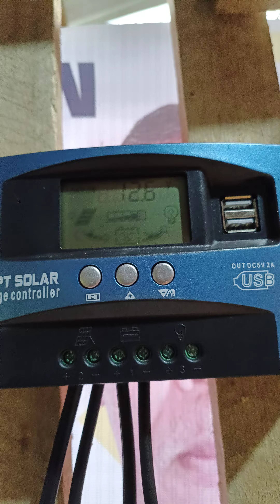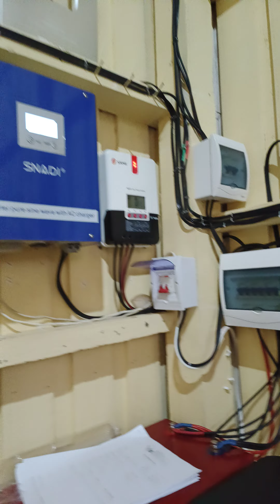STARLINK VENDO 12VOLTS SET UP